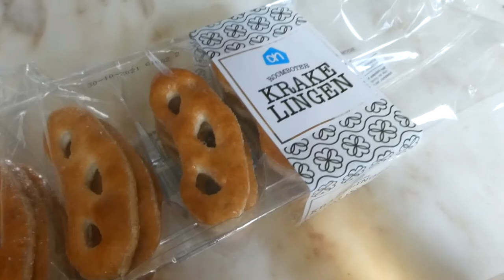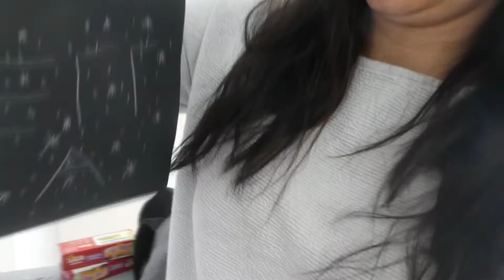WANDMEUBEL & SCHUTTING BINNEN - VLOG 799 👠 MAMMA OP HAKKEN